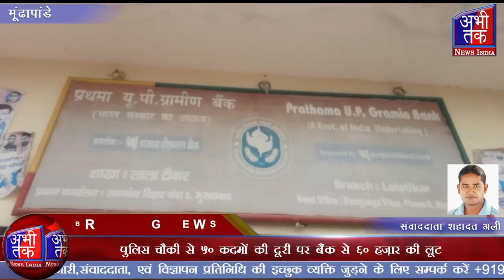दिन दहाड़े पैसा जमा करने गई महिला से बदमाश साठ हज़ार रूपये छीनकर फरार| Abhi Tak News